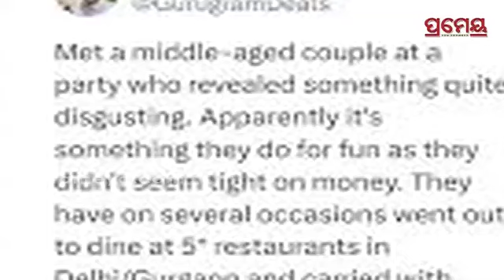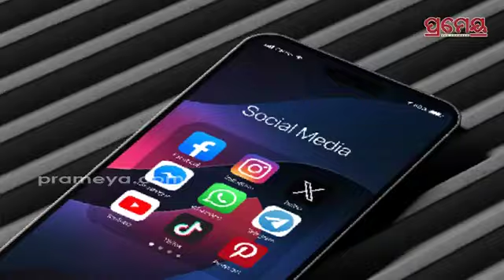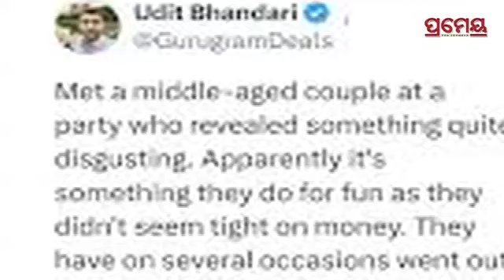Free Food | ଦମ୍ପତ୍ତିଙ୍କ ଅଜବ କାରନାମା ,ମାଗଣା ଖାଇବାକୁ ଖାଦ୍ୟରେ ପକାଉଥିଲେ ମାଛି | Prameya